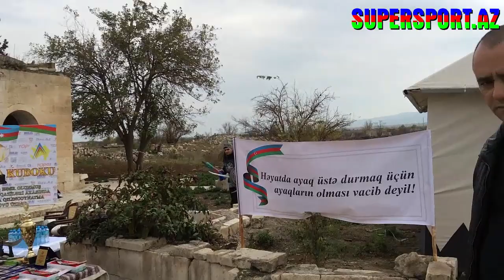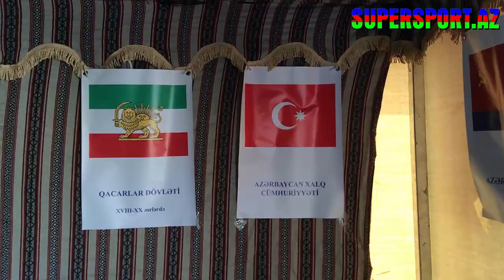Qarabağda zəfərin ardından ilk yarış - "Zəfər Kuboku"